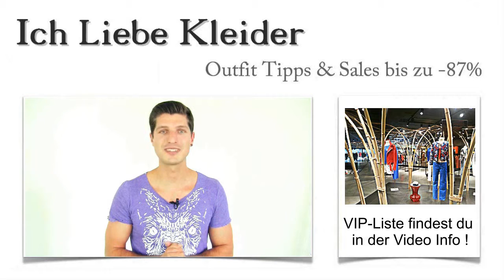Cocktailkleider in Berlin kaufen: Die 3 besten Laden Boutique mit Outlet & Verleih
Hier findet ihr die schönsten Cocktailkleider , in den besten Laden-Boutique Berliner Laden-Straßen
Cocktailkleider Berlin kaufen Laden BoutiqueEin Besuch in der Hauptstadt ist immer aufregend. Vor allem aber, wenn ihr auch die Party-Szene und das Berliner Nachtleben erkunden wollt. Dazu solltet ihr unbedingt schicke Cocktailkleider in Berlin tragen. Denn die perfekte Garderobe ist Grundvoraussetzung für einen erfolgreichen Abend. Ich habe mir gedacht, ich stelle euch ein paar außergewöhnlich gute Läden vor, in denen ihr die schönsten Cocktailkleider in Berlin günstig kaufen könnt und gleichzeitig einen tollen Service genießt.

So irrt ihr nicht ziellos durch Berlins Straßen, sondern könnt direkt die genannten Laden-Boutiquen aufsuchen und in die Welt der Cocktailkleider eintauchen. Was sagt ihr dazu?

Atemberaubende Cocktailkleider in Berlin kaufen, ohne dabei ein Vermögen auszugeben
Cocktailkleider Berlin kaufenNatürlich gibt es in Berlin unzählige Läden und Boutiquen, in denen ihr Cocktailkleider in Berlin kaufen könnt. Ihr findet Cocktailkleider aller Preisklassen in nahezu jedem Stadtteil Berlins. Aber welche Läden bieten euch mehr als nur schicke Cocktailkleider in Berlin? Ich habe mich auf die Suche gemacht und diese tollen Laden-Boutiquen für euch entdeckt.

Hier findet ihr neben einem top-aktuellen Sortiment auch Cocktailkleider zu besonders günstigen Preisen und erfahrt außerdem eine absolut kompetente Beratung. Worauf wartet ihr noch? Schaut euch die tollen Läden an und findet wunderschöne Cocktailkleider, die Berlins Nachtleben noch aufregender gestalten!

So einfach kann es sein, traumhafte Cocktailkleider in Berlin zu kaufen
Cocktailkleider Berlin kaufen Outlet VerleihAuf der Suche nach den besten Läden für Cocktailkleider in Berlin habe ich die verschiedensten Stadtteile durchstöbert. Ich war in Berlin Kreuzberg, Berlin Prenzlauer Berg, Berlin Alexanderplatz, in Berlin Charlottenburg und auf dem Kurfürstendamm, um nur ein paar zu nennen.

Dabei habe ich einige wahre Schätze entdeckt: Kleine Läden, die durch Atmosphäre, Angebot und Service zu 100 % punkten konnten. Aber seht selbst, wo ihr die schönsten Cocktailkleider kaufen könnt und gleichzeitig wie ein echter VIP behandelt werdet!

Cocktailkleider Berlin kaufen Laden Boutique Outlet Verleih
Berlin Neukölln
Berlin Mitte
Berlin Spandau
Berlin Tor
Berlin Kreuzberg
Berlin Ullsteinhaus
Berlin Schöneberg
Berlin Kudamm
Berlin Tempelhof
Berlin Charlottenburg

Günstige Cocktailkleider in Berlin: Alternativen Cocktailkleider Outlet und Verleih
Wer nicht unbedingt Cocktailkleider in Berlin kaufen möchte, weil er die Kleider sowieso nur einmal trägt, findet im Cocktailkleider Verleih eine hervorragende Alternative. Tolle Kleider zum kleinsten Preis – mehr geht nicht. So seht ihr auf der Party umwerfend aus, könnt euch aber entspannt zurücklehnen und genießen, weil euer Geldbeutel noch immer genügend hergibt. Außerdem könntet ihr auf diese Weise am nächsten Abend schon ein weiteres Cocktailkleid in Berlin präsentieren. Ein knappes Budget bedeutet schließlich nicht, darauf verzichten zu müssen. Auch Cocktailkleider in Berlin im Outlet zu kaufen, steht ganz hoch im Kurs. Dort findet ihr tolle Preise, müsst aber bezüglich Service und Beratung Abstriche in Kauf nehmen. Viel Spaß in der Welt der Cocktailkleider!

Berlin Steglitz
Berlin Kurfürstendamm
Berlin Prenzlauer Berg
Berlin Alexanderplatz
Berlin Reinickendorf
Berlin Leipziger Straße
Berlin Pankow
Berlin Hellersdorf
Berlin Köpenick
Berlin Lichtenberg